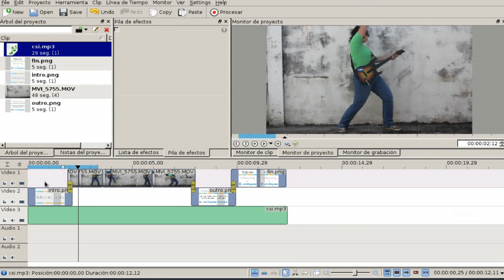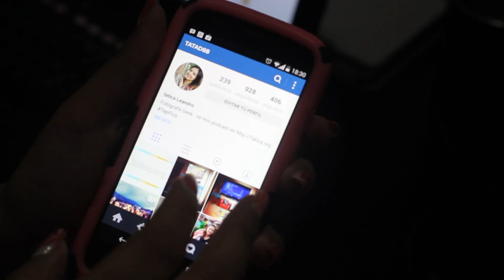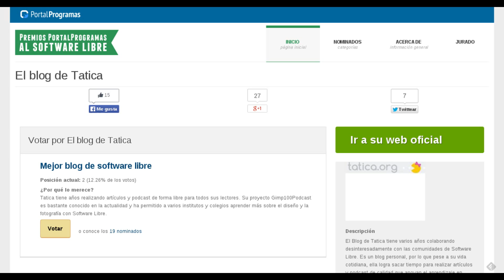Como hacer videos para Instagram / How to make Instagram Videos (Kdenlive + InstaShot)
Te has preguntado como hago mis videos de Instagram? Solo ve este video y aprende! Y no olvides votar por tatica.org como Mejor Blog de Software Libre

Have you wonder how do I make my Instagram videos? Just watch this video and learn! and don't forget to vote for tatica.org as Best OpenSource Blog (just hit the big yellow button)